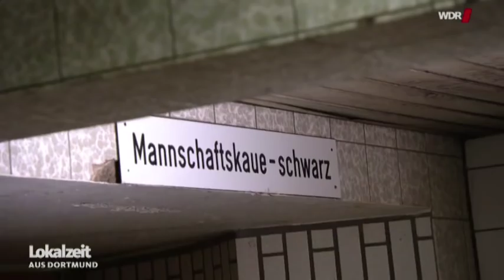Das letzte Jahr bei der Zeche Prosper Haniel in Bottrop